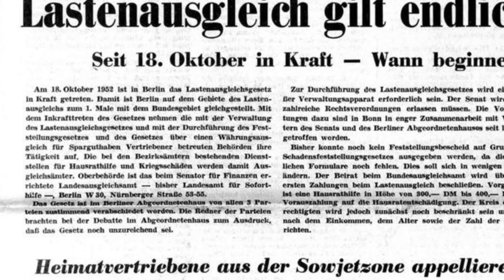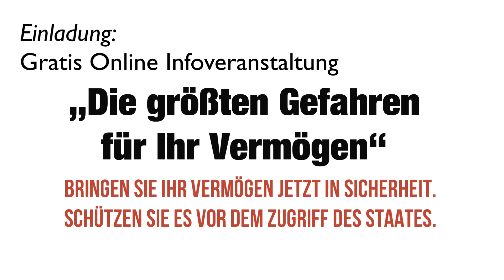Ron Paul: Dollar ist ruiniert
Ronald Ernest Paul ist ein US-amerikanischer Autor, Arzt und pensionierter Politiker, der von 1976 bis 1977 und von 1979 bis 1985 als US-Repräsentant für den 22.

Willkommen bei den FinanzNews. Heute mit einem Beitrag vom ehemaligen Republikanischen Spitzenpolitiker Ron Paul zum Thema Dollar-Manipulation

Es gibt viele Klischees über Geld und über die internationale Finanzwelt. Ich geniesse sie, weil diese Klischees sehr unterhaltsam sind. Viele schlaue Leute moderieren unsere Wirtschaftssendungen im Fernsehen und philosophieren dort über Fiat-Geld. In der Vergangenheit redeten sie gern über Manipulationen oder über Bretton Woods. Bretton Woods machte einst aus unseren festen Zinssätzen variable Zinssätzen, und unsere Währungen begannen zu wackeln. Das wird dann von den Moderatoren alles immer sehr raffiniert formuliert. Und in der Tat gibt es sooo viele verschiedene Finanzinstrumente, mit denen man gezielte Vorhersagen darüber zu treffen, in welche Richtung Investitionen wohl in Zukunft gehen werden! Aber in letzter Zeit beschäftigen sich die Medien nur noch mit Handelsbilanzen. Dank eines Handelsbilanzvorteils sollen manche Länder angeblich in der Lage sein, mehr Sachen zu verkaufen, als sie einkaufen...

Videoinhalte: Ron Paul, Dollar, Inflation, reset, der große reset, Banken Deutschland, Sparkassen Deutschland, Wirtschaft Deutschland, Finanzen Deutschland, Geld Deutschland , Kapital Deutschland, Aktien Deutschland , Börse Deutschland, Immobilien Deutschland, Politik Deutschland, Medien Deutschland, Gold, Goldmünzen, Silber, Edelmetalle, Bitcoin, Kryptowährung, Währungskrise, Währungsreform, Finanzcommunity, Finanzpolitik, Finanzmarkt, Banken, Finanzcrash, Eurocrash, Bankencrash, Geldanlage, Eurokrise, Wirtschaftskrise, Pleite, Bankrott, Inflation, Kredite, Insolvenz, Profit, Systemwechsel, Reset, Crash, Finanzwesen, Finanzwirtschaft, Geldmittel, Handel, Gütermarkt, Zahlungsmittel, Wertpapiere, Bargeld, Bankgutenhaben, Forderungen, Fremdkapital, Zinsen, Verbindlichkeiten, Kaufkraft, Zentralbanken, EZB, Edelmetalle, Enteignung, Systemwechsel, Börsentrend, Erfolgskanal, Unternehmen, Staat, Dirk Müller, Mr. Dax, Dr. Markus Krall,  Warren Buffett, Prof. Hans Werner Sinn, Prof. Dr. Bocker, Marc Friedrich, Ernst Wolff, Dr. Daniel Stelter, Prof. Max Otte, Prof. Clemens Fuest, Bodo Schäfer, Finanzen, Crash, Cash, Microstrategy, Michael Saylor, Gold, Zentralbanken, Währung, Wirtschaft, Regierung, Politik, Aktien, Vermögen, Immobilien, Geld, Zukunft, Inflation, Rezession, Technologie, Marc Friedrich, Vermögensberater, Finanzen, Crash, Cash, Friedrich Partner, Friedrich und Partner, Microstrategy, Robert Kioyosaki, Michael Saylor, Bitcoin, BTC, Kryptowährung, Gold, Zentralbanken, Währung, Wirtschaft, Regierung, Politik, Geld drucken, Assets, Aktien, Ethereum, Vermögen, Anlage, PayPal, Börse, Immobilien, Paul Tudor Jones, Geld, Zukunft, Inflation, Rezession, Technologie